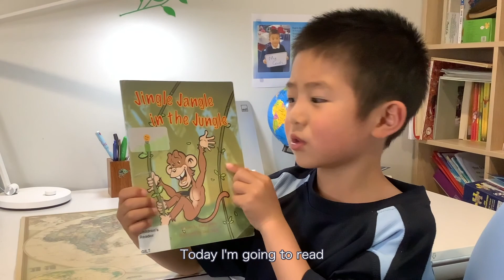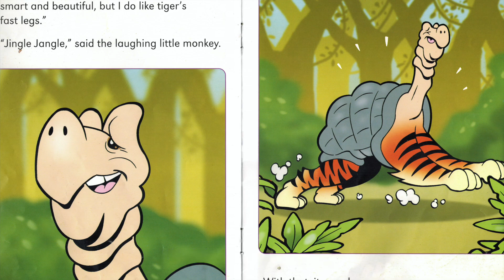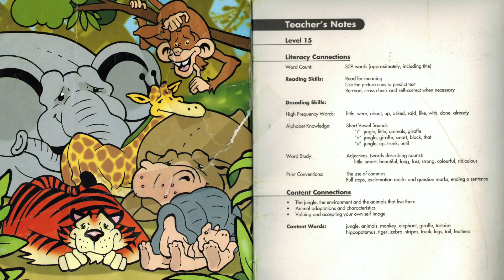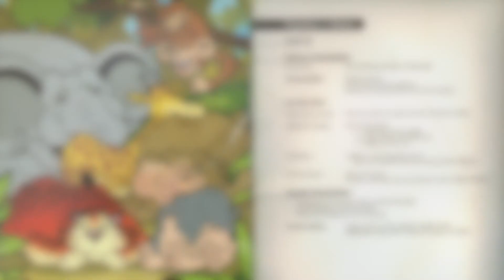Kids StoryTime | Jingle Jangle in the Jungle - Kids Book Read Aloud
Kids StoryTime | Kids Book Read Aloud | Storytime for Kids | Jingle Jangle in the Jungle
Author: Patty Haley  |  Illustrator: Blair Sayer

AndrewShe StoryTime with Andrew She
Preschool learning

Kids StoryTime 2020
StoryTime Daily